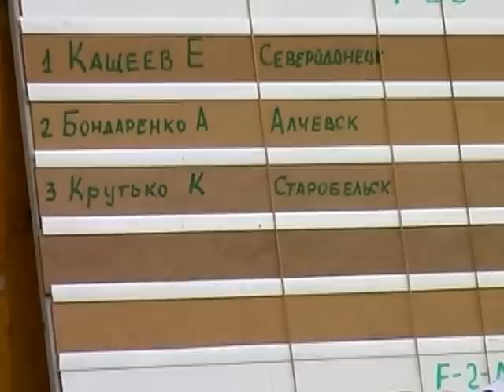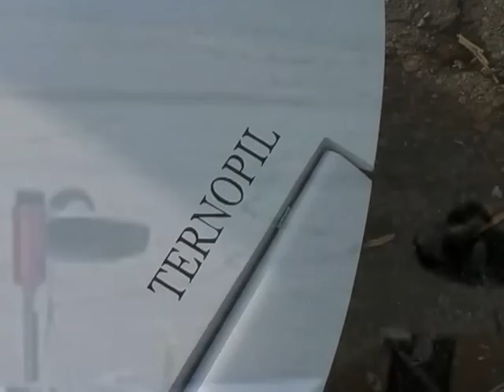Алчевск F2B 12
Луганская обл, Алчевск, соревнования по кордовым моделям F2B 12 год.